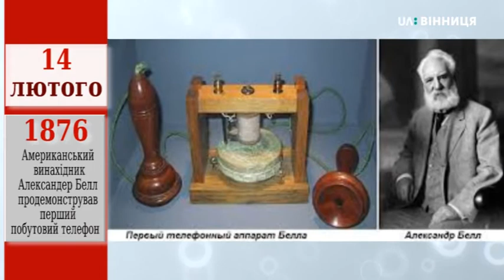Цей день в історії: 14 лютого